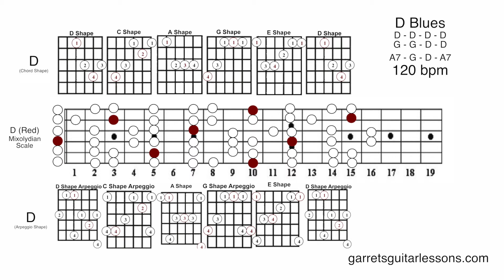"Chloe" | Fun and Smooth Major Blues (D | 120)